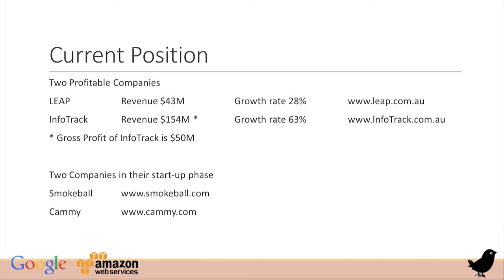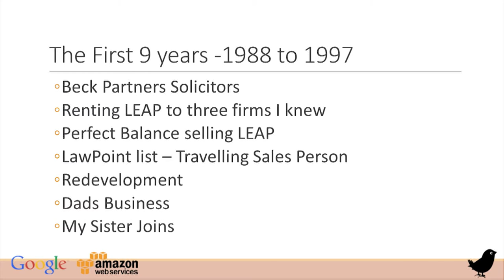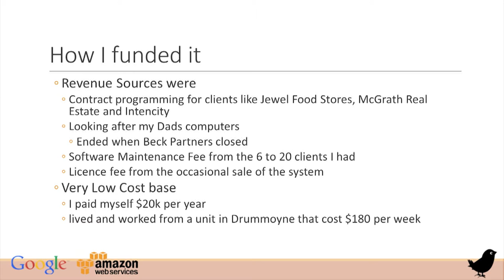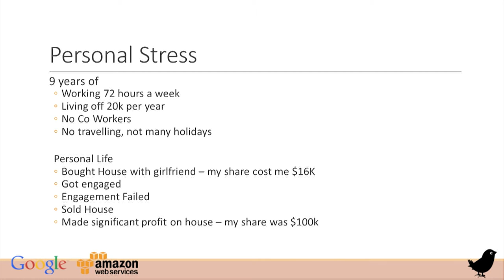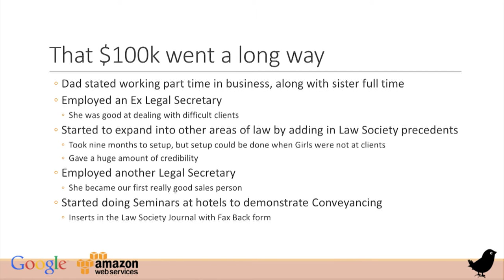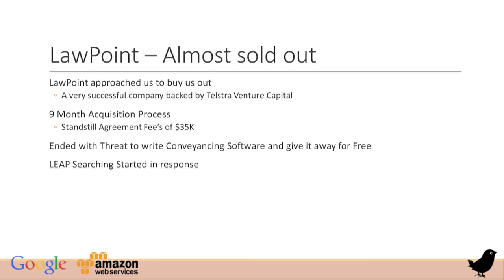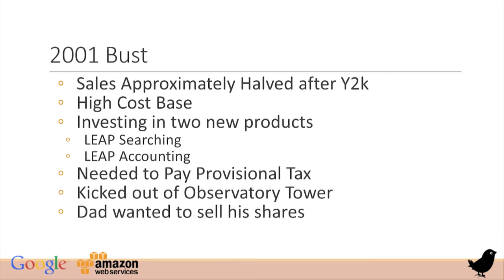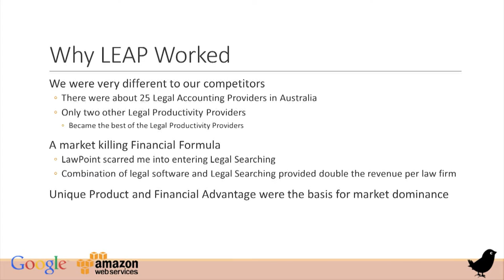LEAP Legal by Christian Beck, Co-Founder